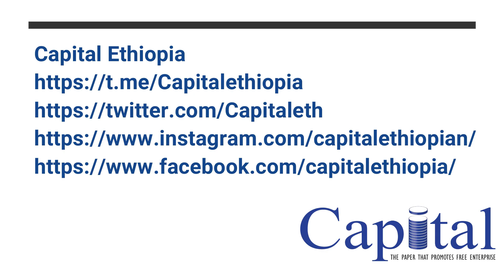Interview with Eng. Takele Uma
Since 18 August 2020, the Ministry of Mines has been led by Eng. Takele Uma, who prior to his appointment as minister, served as the 31st Mayor of Addis Ababa. During his time as mayor, Takele came to prominence for his transformational way of doing business and his visionary leadership roles after Ethiopia's reform government rejuvenated the country from 2018.
As the Minister looks to revitalize the mining sector, Capital’s Muluken Yewondwossen reached out to Takele for in-depth insights on his ministry’s activities amongst other pertinent topics of import substitution and domestic production of cement and fertilizer. Excerpts;